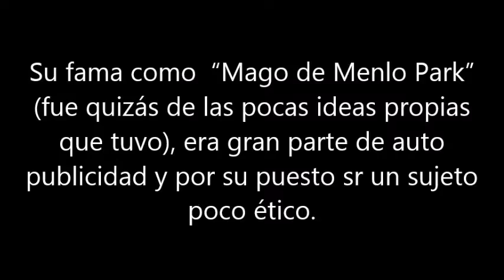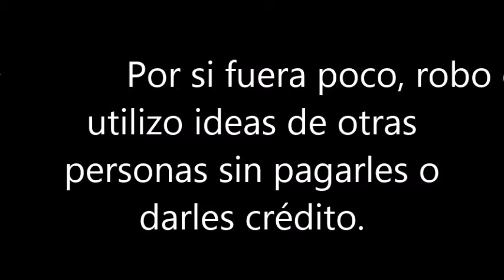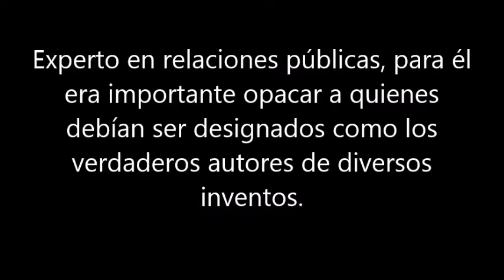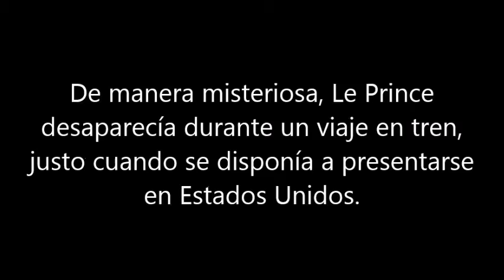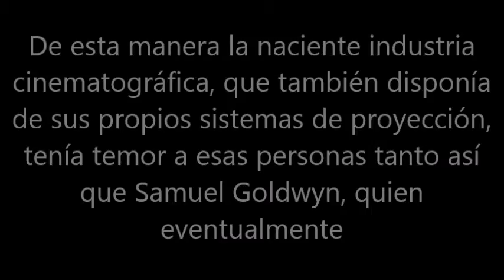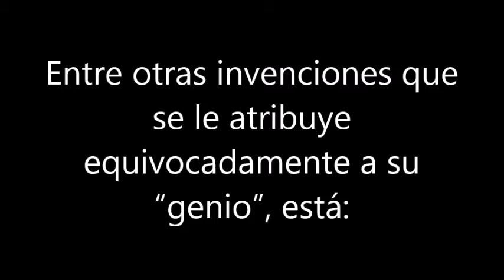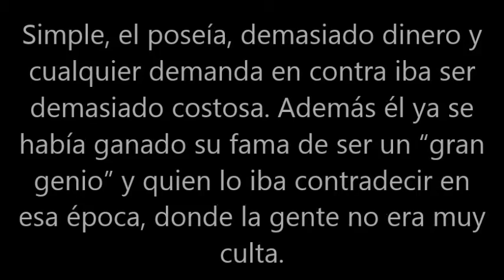Mentiras de Thomas Alva Edison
Un vídeo, que demuestra que la verdad, a veces no es la que pensamos.